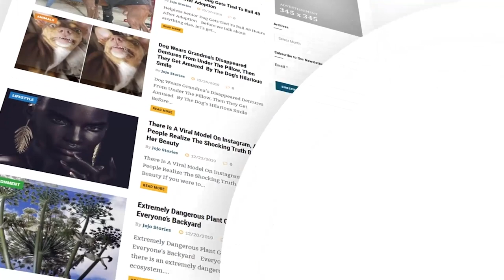4 Month Old Puppy Meets 4 Day Old Goat And Instantly Loses His Mind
➥➥➥ FOLLOW ME ➥➥➥